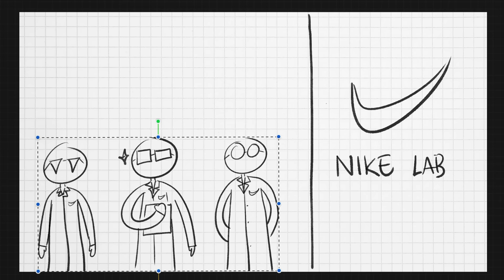SEPATU KELVIN KIPTUM BIKIN LARI KENCANG! | Nike Alphafly 3 - Full Review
Kelvin Kiptum telah menjadi fenomena memecahkan rekor marathon dunia dengan sepatu terbaru Nike Alphafly 3. Kita udah cobain sepatu ini sejauh 100KM lebih sedikit, kira-kira gimana ya feel ride dari sepatu ini? Apa beneran buat elit doang? Bareng Ootoy kita akan bahas lebih dalam Nike Alphafly 3 ini, langsung aje tonton bro!

0:00 Intro
0:09 Bumper
0:21 Pendahuluan - Nike Alphafly 3
0:36 Pofil Pelari - OOTOY
1:19 Menu lari
1:33 Yang menarik di Alphafly 3
2:51 Yang kita suka 1: UPPER
4:23 Berat
5:03 Yang kita suka 2: STABIL
6:47 Look
8:35 Heel drop
9:20 Yang kita kurang suka: BERISIK
10:39 SEPATU INI BUAT NGEBUT
12:10 Kesimpulan (PENTING!)
13:32 Closing